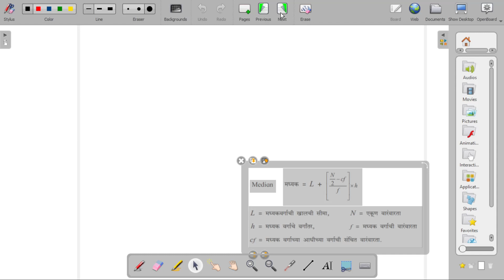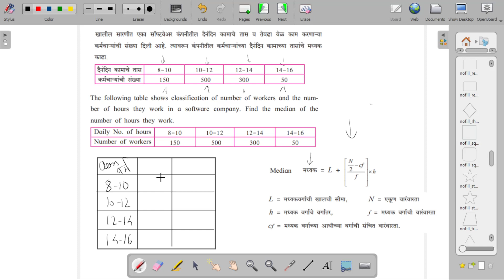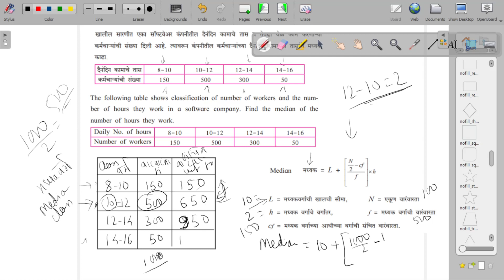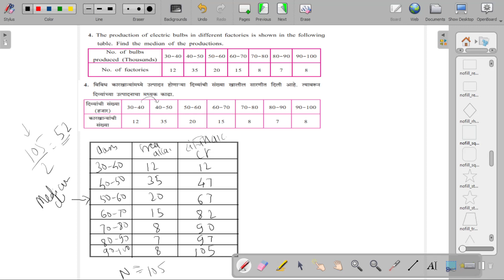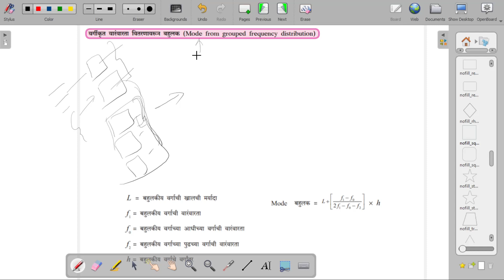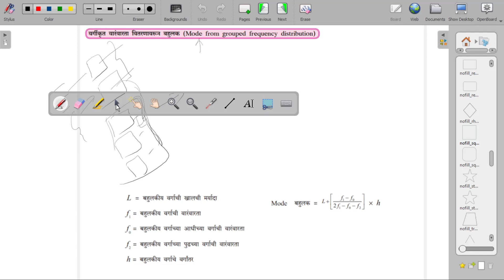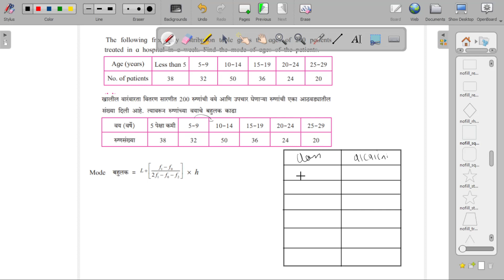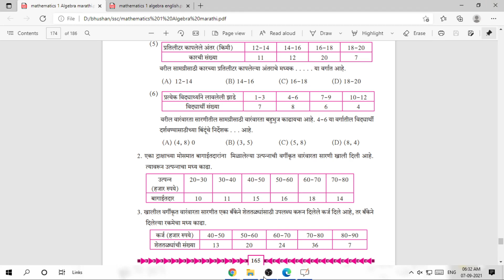SSC statistics median and mode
practice set 6.2 and 6.3